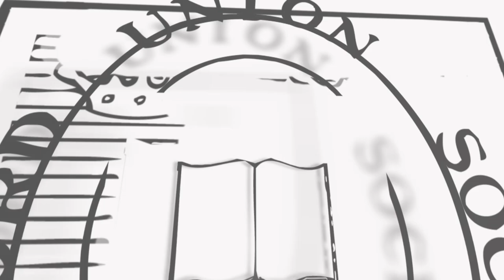Dambisa Moyo | Full Address and Q&A | Oxford Union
Dambisa Moyo is a Zambian-born international economist and author who analyzes the macroeconomy and global affairs. She currently serves on the boards of Barclays Bank, the financial services group, Seagate Technology, Chevron Corporation, and Barrick Gold, the global miner. She worked for two years at the World Bank and eight years at Goldman Sachs before becoming an author and international public speaker.